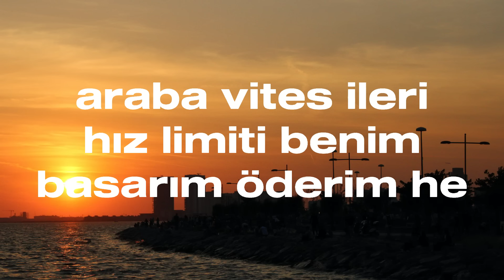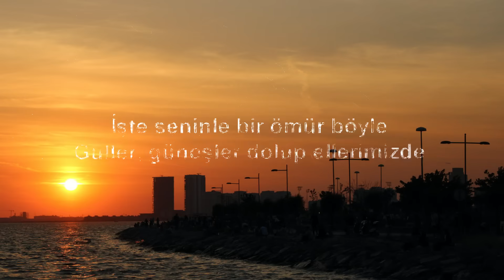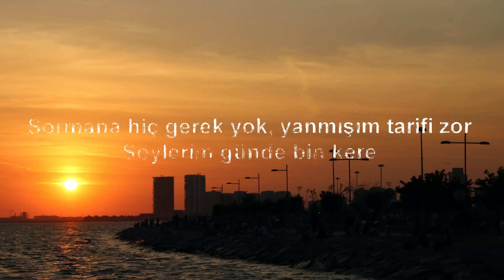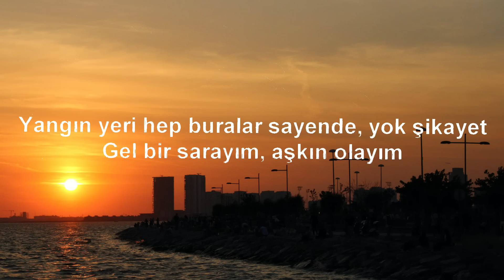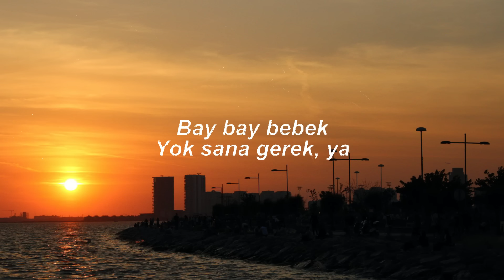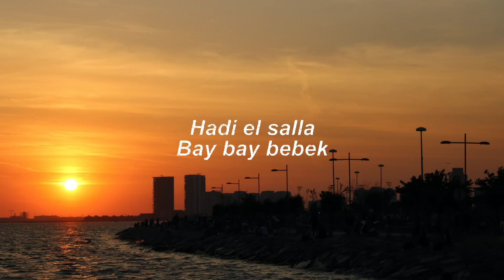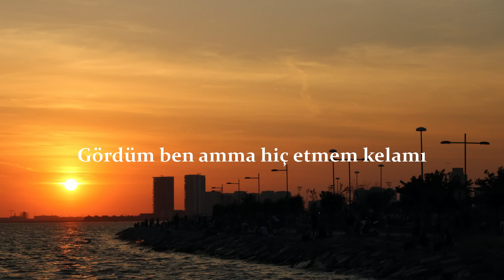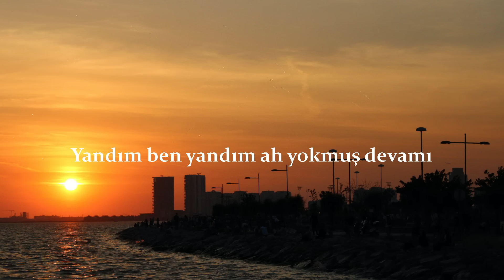Sefo - ARABA (Sözleri/Lyrics) Şarkı Sözleri 🎶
Sözleri/Lyrics:

Yeah
Araba vites ileri
Hız limiti benim
Basarım öderim he

Polis yakalicak beni
Ha şurdan dönelim
Yok bundan haberim he

Şimdi yakaladı beni ama karakola götürmeden çözelim bi şekil he
Bi şey olm’icak öyle mi?
Var bu işin önemi
Babama söyleme, yeah

Imm, yeni model arabam
Still godoman hadi yeni otoban
Gelir anadan dua, sıvış aradan
Çalışan adama veriyo yaradan (nan)

Arabada yeni manitam
Hedef Rotterdam, karışamaz haritam
Damarına kan, still arak karakan
Banane aman yiyemezsin fajitamdan

Kaldıramayacak olanlar arabadan insin
Beni tanımadan diyo' ne kadar zalimsin
Rakibim olamazsın ki köpeğimsi cinsin bozuk
Hesap edemedin sikte vitaminsin daha

Kalkcan da
Bi’de benim stüdyoma gelcen da
Babababa Allah, Allah
Vurcam kafasına bam-bam-bam, aha

Durmak yok öyle, bana bak, havada karada devam
Sövüyom içtiğini satana yok faydan vatana be vah
Senden bi’ hıyar olmaz ama koycam salatama bak
Tabiki çözemicen ama buda benden sana kıyak

Araba vites, vites, vites
Bas-bas-basarım öderim he

Araba vites, vites
Bas-bas-basarım öderim he